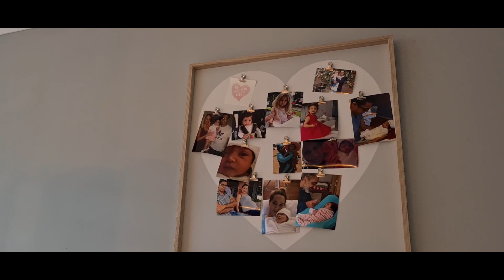اجواء عيد ميلاد بنتي بسيط مع مفاجاة/شوفوا شكون جاو دوزوه معانا/شبعنا ضحك حيحنا هاد نهار/افكار سهلة